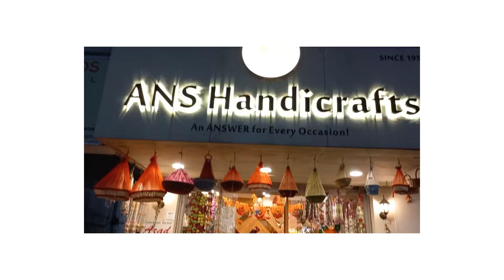A.n.s handi crafts shopping mall.